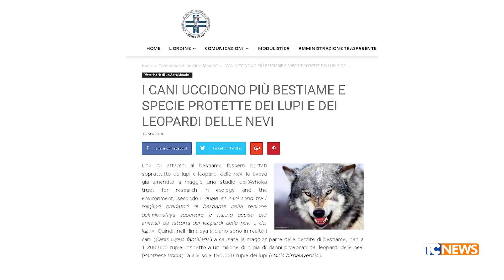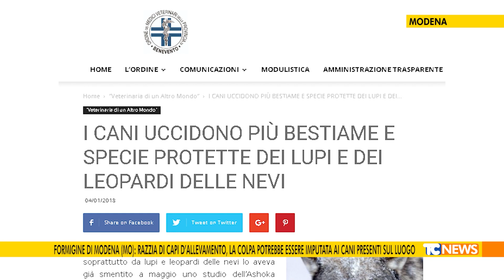Modena: razzia di capi d’allevamento, la colpa potrebbe essere imputata ai cani presenti sul luogo